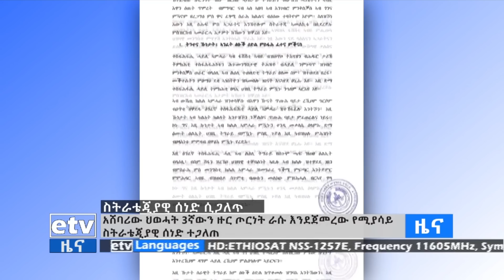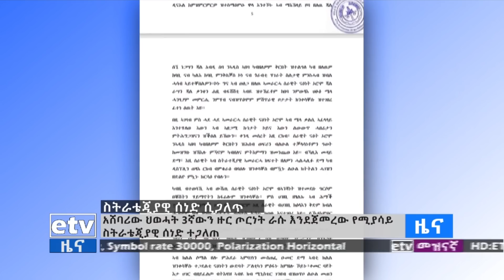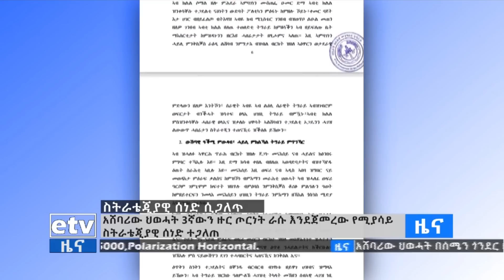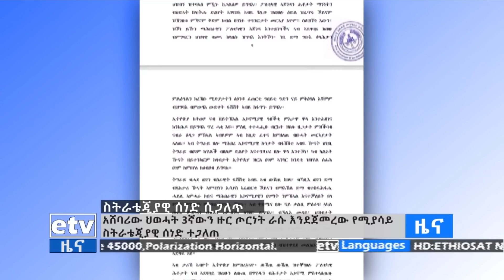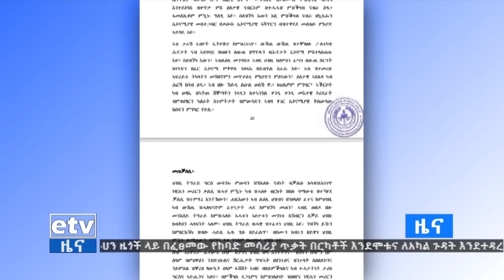የአሸባሪው ህወሓትን ቅጥፈት ያጋለጠው ስትራቴጂያዊ ሰነድ Etv | Ethiopia | News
አሸባሪው ህወሓት 3ኛውን ዙር ጦርነት ራሱ እንደጀመረው የሚያሳይ ስትራቴጂያዊ ሰነድ ተጋለጠ። በሰነዱ ቡድኑ ከሸኔ እና ሌሎች የሽብር ቡድኖች እንዲሁም ከኢትዮጵያ የውጭ ጠላቶች ጋር እንደሚሰራ ያሳያል።